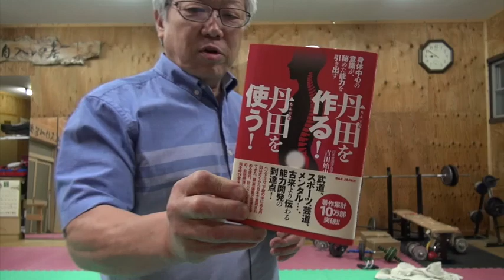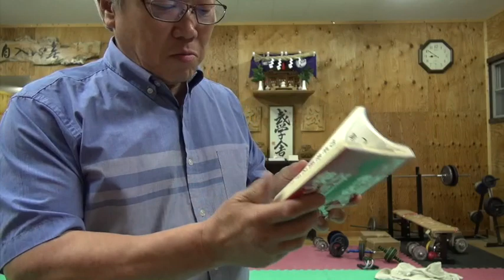【胸の落とし・上下運動・腹圧と呼吸】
胸の落としと脱力・上下運動での体の使い方を説明